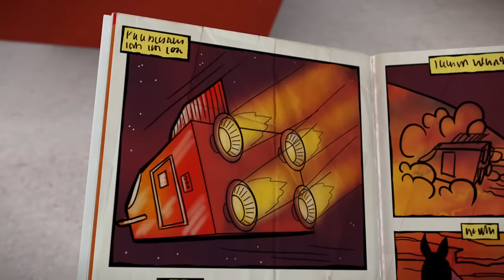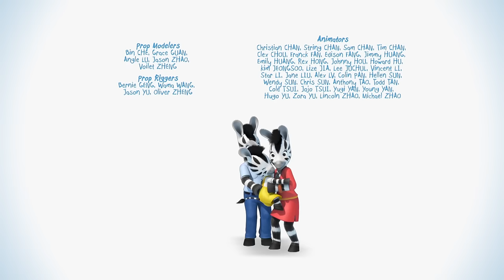Op Reis met Zou 🚗 | 60 Minuten Vol Plezier! | Animatie in het Nederlands ZOU gaat weer naar school!🚌